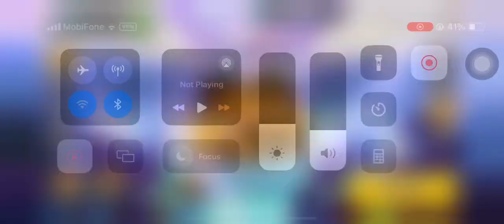CROB Candy Corn Cookie Trials 853M Top 6.8% | Jinx lol | Cookie Run OvenBreak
Guild Jinx!
Candy Corn Cookie Trials 853M Top 6.8%!🤩😭🤩😭🤩

00:00 Intro
00:11 Run
03:28 End